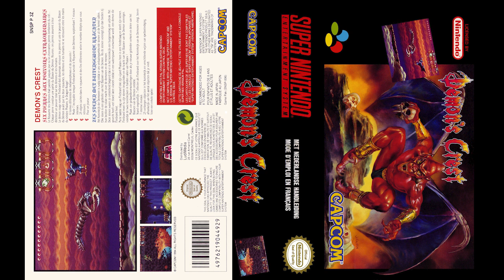Demon Crest - Super Nintendo | Original Sound Track High Quality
Your help will make this channel always live.

💹Want a specific SoundTrack? Comment in any post at Instagram or leave
a comment in this video.

🔊 Use Headphones and Enjoy!